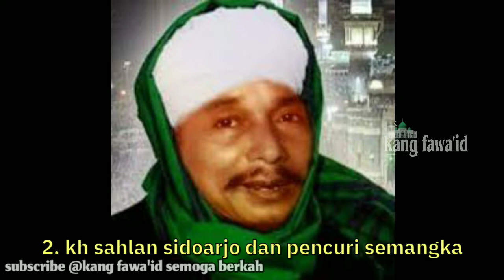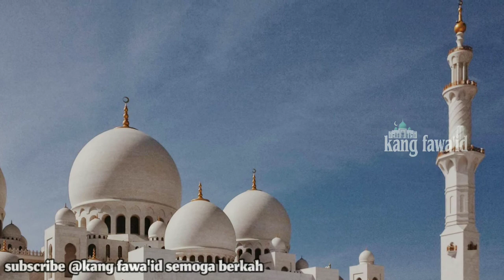kisah ulama Indonesia - 4 kiai tukang alhamdulillah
Assalamu'alaikum...? Di segmen kajian islam ini, kami menceritakan sebuah kisah ulama Indonesia berjudul "4 kiai tukang alhamdulillah "

dan sumber kajian ceramah islami ini kami ambil dari kitab "ngopi di pesantren" karya para ulama yang muktabaroh

Untuk para sahabat yang mau donasi / investasi ke BCA (bank central akhirat) di yayasan kami majelis ta'lim wal muta'allimin & sema'an al Qur'an, silahkan Sahabat kirim ke Bank BCA no rek : 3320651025, a/n : fawa'id

Background musik dari :

youtube studio